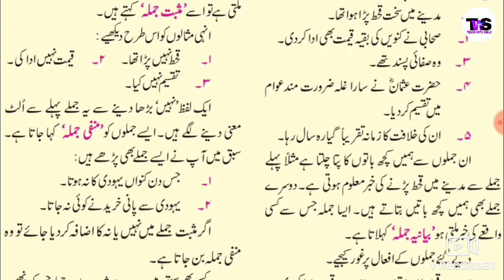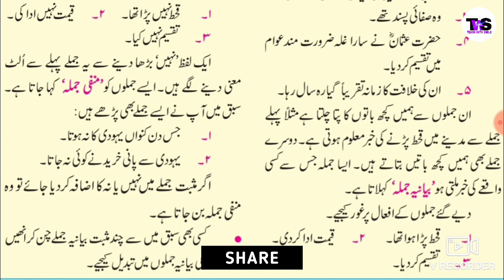جملوں کی قسمیں|بیانیہ جملہ |مثبت جملہ |منفی جملہ |jumle ki qismey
جملوں کی قسمیں|بیانیہ جملہ |مثبت جملہ |منفی
Urdu grammar
presented by TEACH WITH SMILE with Wajid Rashid Sayyed
PMC SCHOOL NO.209 B
In this video I explained bayaniya jumle a type of sentence in urdu grammar.

Part 2